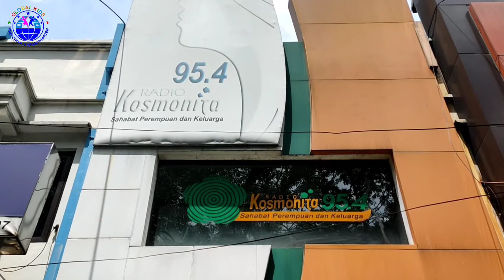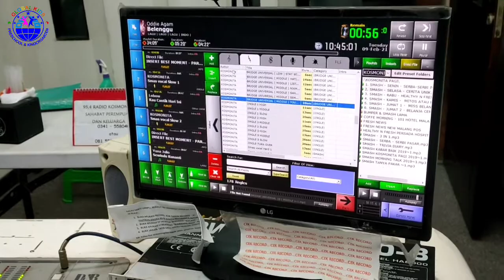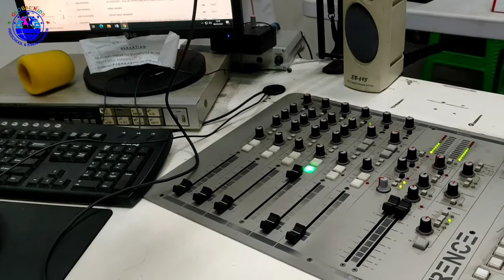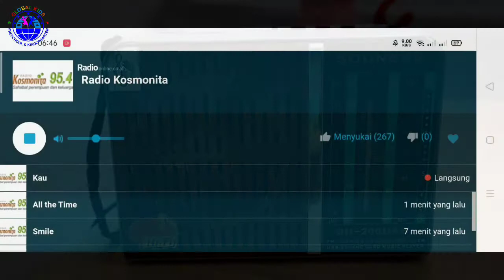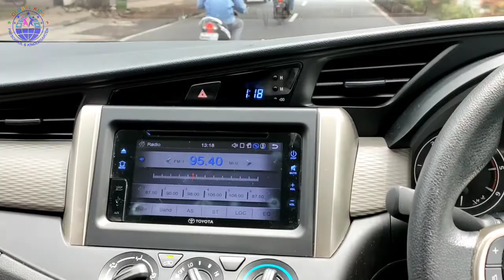Communication tool (radio)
Hello students, Global Kids School back with a new video about the communication tools. There are two kinds of communication tools, electronic and non electronic. This time, we want to show you all about RADIO.